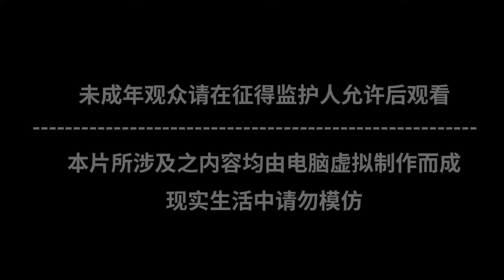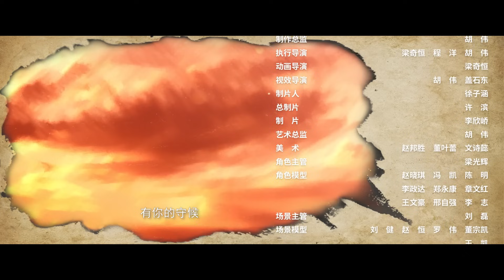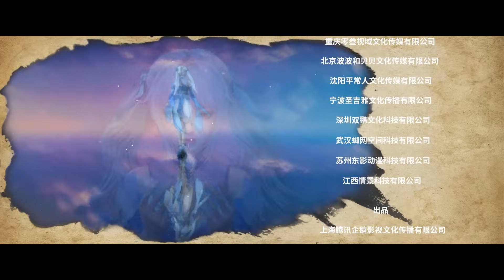🥊S4合集 EP37-39 | MULTISUB | 《武动乾坤》Martial Universe | 阅文动漫 | 官方Official | 【会员专享热门动画剧集抢先看】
【更新时间】每周六更新一集✨

简介
大炎王朝青阳镇，家族中不受宠的边缘子弟林动，在山洞间偶然捡到一块神秘的石符，又在石符中发现一只相助自己的天妖貂，从而走上了逆袭之路，一个浩瀚的仙侠世界就此展开.